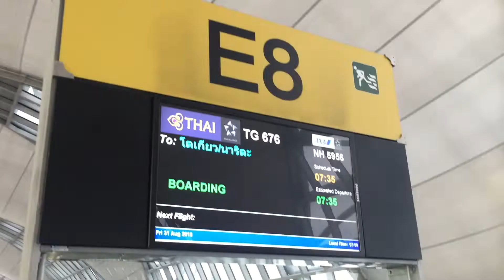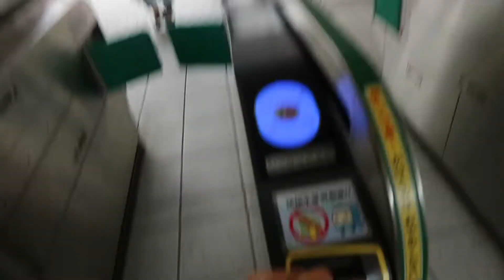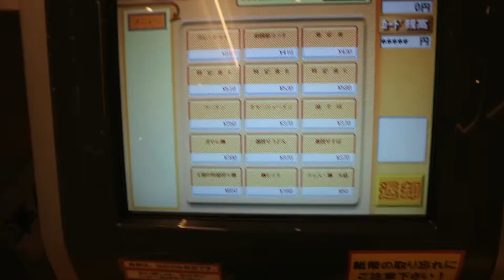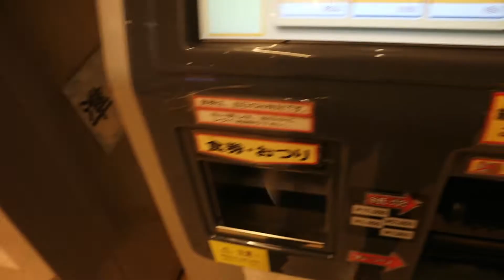วีว่ามาทำอะไรที่ญี่ปุ่น!?! จะรอดมั้ย!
วีว่าได้มีโอกาสมาแลกเปลี่ยนที่ญี่ปุ่นปีหนึ่ง นี้เป็นVLOGช่วงวันแรกของการมาอยู่ที่ญี่ปุ่น รวมถึงการเข้าหอ จัดของ มาติดตามดูกันว่าวีว่าจะเป็นยังไงงง